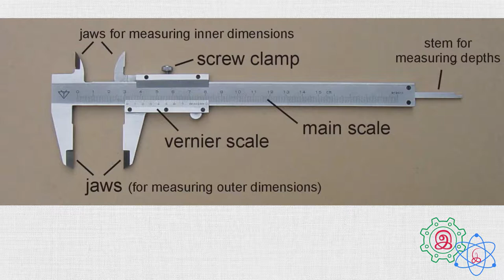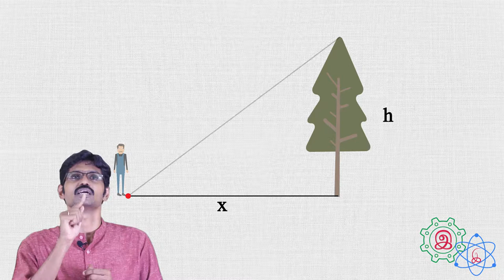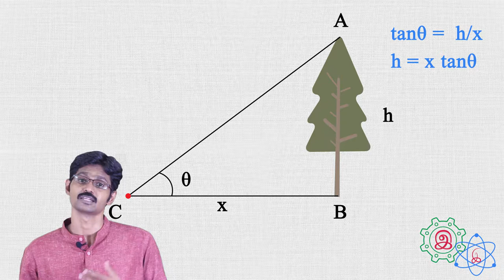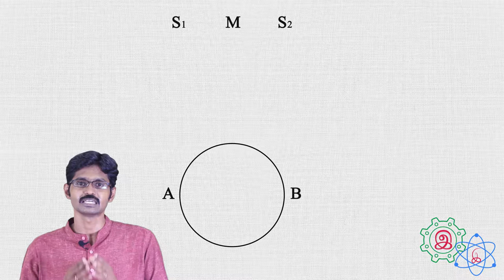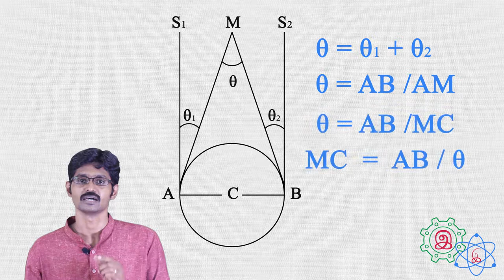நீளங்களை அளவிடுதல் | Measuring Lengths | P for Physics | Tamil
This video introduces the various methods employed in
measuring lengths. We use different approaches to measure
smaller and larger lengths. In this video, the viewer could have a brief
introduction of measuring smaller lengths along with a couple of
methods to measure larger lengths in detail.

இக்காணொளி நீளங்களை அளவிடுதலில் பயன்படுத்தப்படும்
பல்வேறு முறைகளை அறிமுகப்படுத்துகிறது. நாம் சிறிய மற்றும் பெரிய நீளங்களை அளவிடுவதற்கென தனித்தனியான அணுகுமுறைகளை பயன்படுத்துகிறோம். இந்த காணொளியின் வாயிலாக சிறிய நீளங்களை அளவிடுதல் குறித்த ஒரு சுருக்கமான அறிமுகத்தையும், மற்றும், பெரிய நீளங்களை அளவிடும் இரு
முறைகள் குறித்த விவரமான விளக்கங்களையும் தெரிந்து
கொள்ளலாம்.